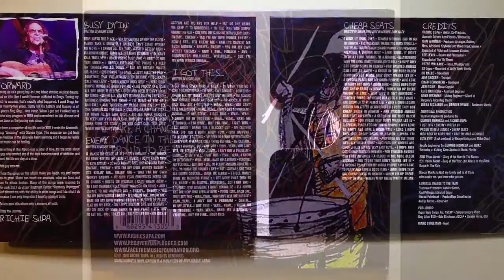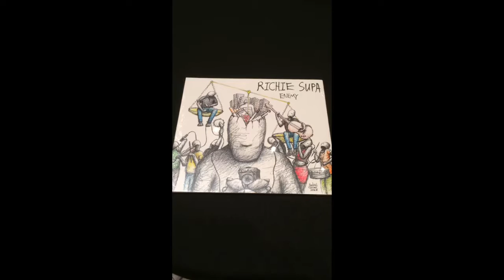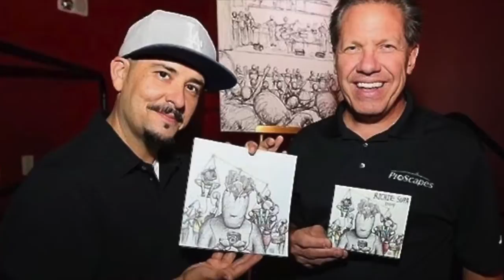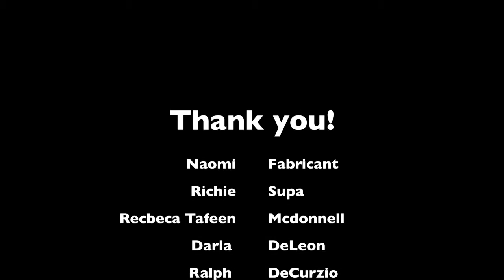Recovery Unplugged Hard Rock Hotel and Casino Hollywood ,FL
This gig  with was about a month ago at the Hard ROCK hotel and casino in Hollywood,FL .  I did the CD cover for the great RICHI SUPA .  This was the cd release party. I also got the pleasure too paint live with RICHI SUPA on stage! Thanks too all the crew from RECOVERY UNPLUGGED Treatment Center!!! who is the driving force behind the action!  Thank you Naomi Fabricant for all her hard work organizing this and putting us all together! Amazing people helping out others.